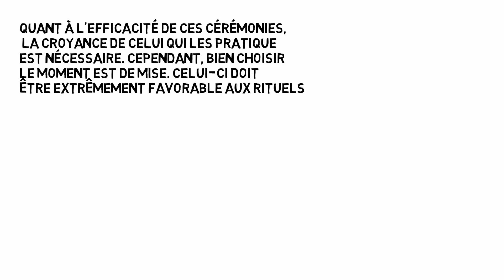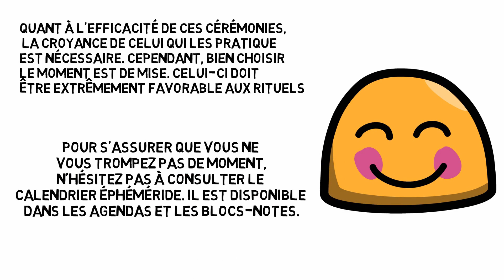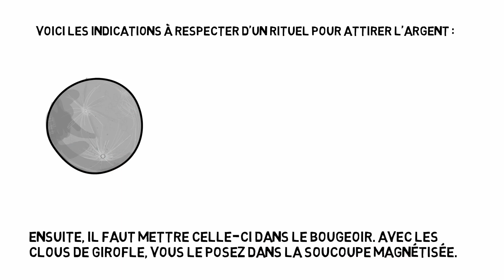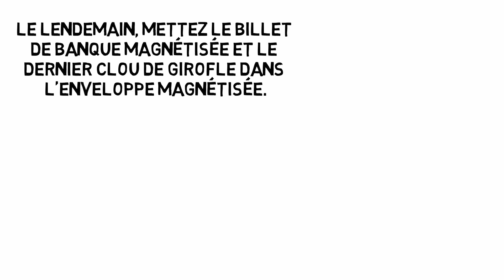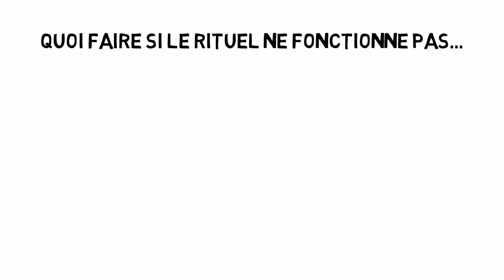Rituel pour Attirer l'ARGENT: Voici la formule !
🎁Recevez Gratuitement le Nouveau Livre "Comment Utiliser la Loi d'Attraction en 3 Étapes Simples" en Cliquant

Vous souhaitez vivre dans l'abondance financière ? Découvrez dans cette vidéo les détails d'un rituel pour attirer l'argent !